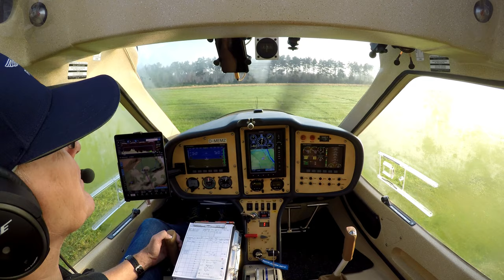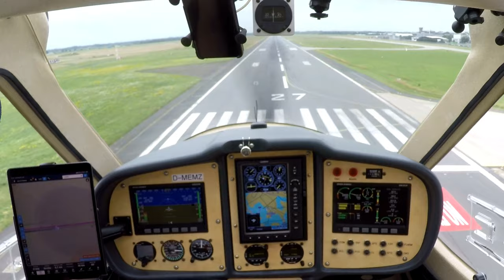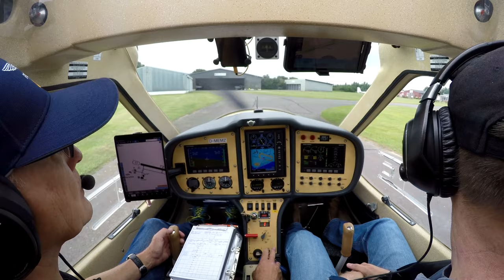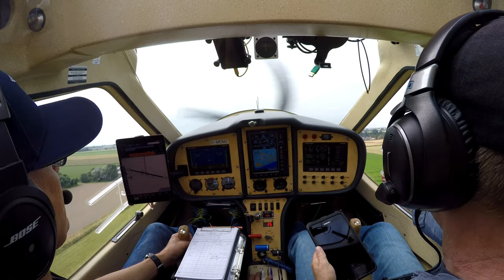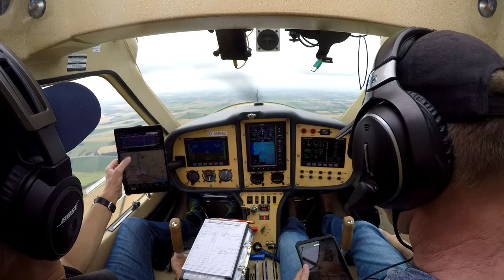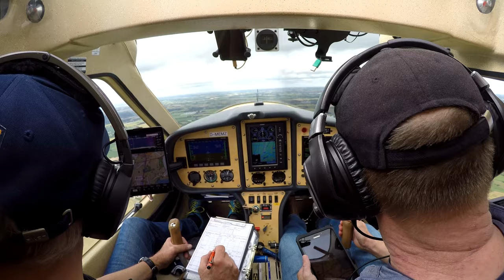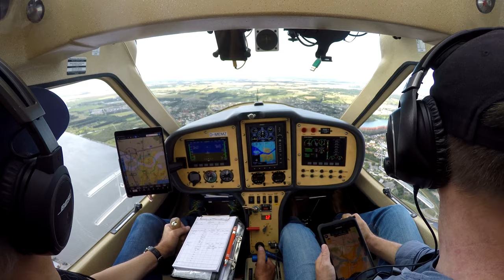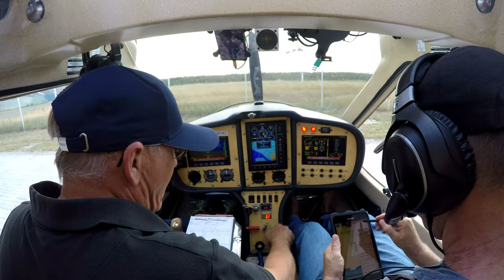Norwegen 2(9): Flug Mönchsheide über Bremen und Heide-Büsum nach Aalborg/Dänemark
Heute bestreiten wir die ersten drei Legs unseres Fluges nach Norwegen. Ich fliege bis Bremen, dort steigt Oliver zu, und wir fliegen gemeinsam über Heide-Büsum nach Aalborg, Dänemark.

Mein Freund Oliver, selbst auch Pilot und auf allen Norwegen-Flügen mein "Pilot Monitoring" schreibt gerne Reisetagebücher über seine Erlebnisse. Das hat er auch von unserer gemeinsamen Norwegen-Reise getan. Wer also NOCH MEHR Details unseres Abenteuers erfahren möchte, kann sie hier nachlesen: